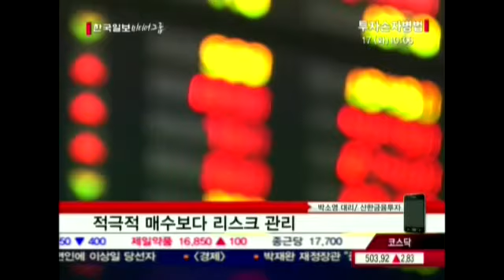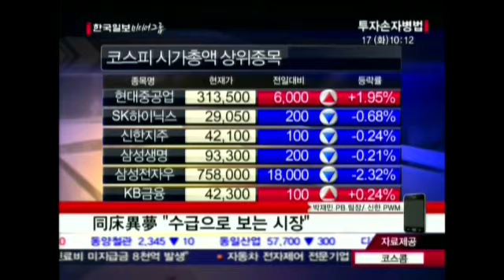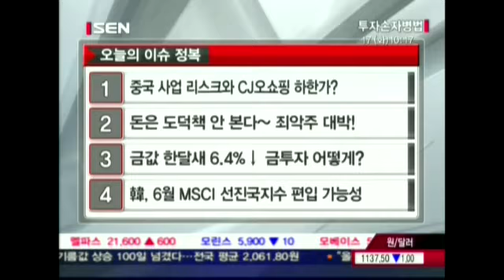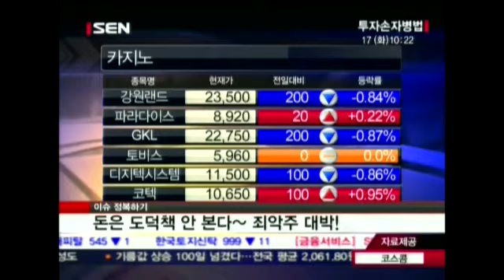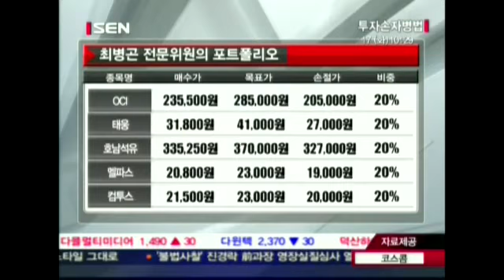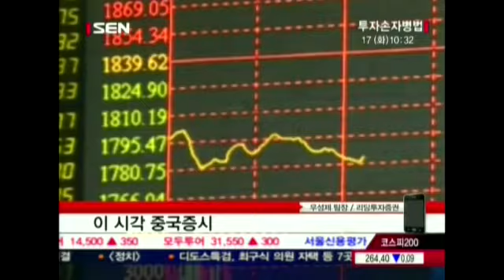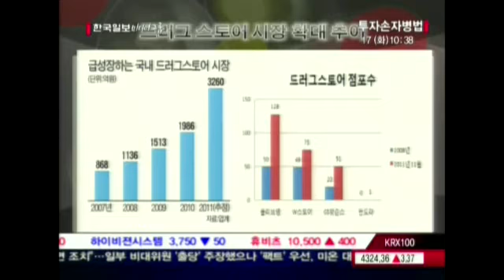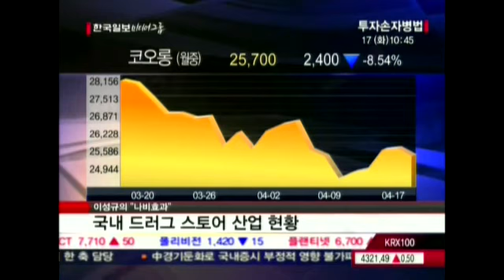20120417_투자손자병법_275회_2부